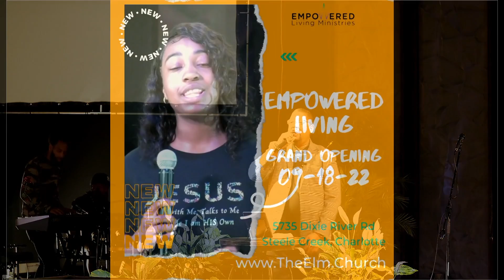The Power of the Prayer of Faith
Tune in to The CW - Charlotte to view our program "Empowered Living with Barrett Berry" every Friday night following The Nick Cannon Talk Show.

Watch The Elm Online Church every Sunday at 12 noon (Eastern) / 9:00 AM (Pacific) You are invited to the first live in-person worship gathering at the new The Elm (Empowered Living Ministries) on September 18, 2022 in 5735 Dixie River Road, Charlotte, North Carolina, USA.

In less than 30 minutes Pastor Barrett Berry takes us on a journey into God's power with a special anointing. If yearning for success in this life you have come to the right place.  If seeking answers to your difficulties, hardships, and challenges in this life you will find your answers right here.  Take the journey into living an Empowered Life . . here.